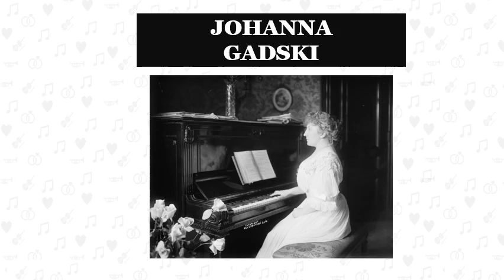Anekdote 003 Die Aida singt mit einem blauen Auge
Schmunzeln Sie über die Geschichte was der Sopranistin Johanna Gadski während einer Aufführung passiert ist.

Wenn Sie mehr über Opern wissen wollen, dann bietet Ihnen Opera-Inside alles was Ihr Herz begehrt. Besuchen Sie den Opern-Blog und sie erfahren interessante Fakten zu berühmten Opern. Mit wunderschönen YouTube Videos der besten Interpreten wie zum Beispiel Luciano Pavarotti, Placido Domingo oder Maria Callas.